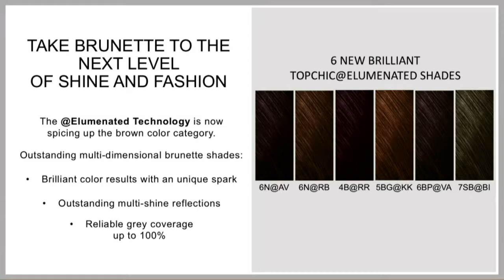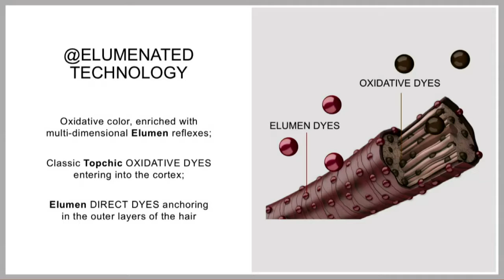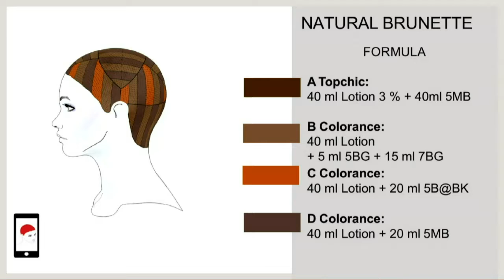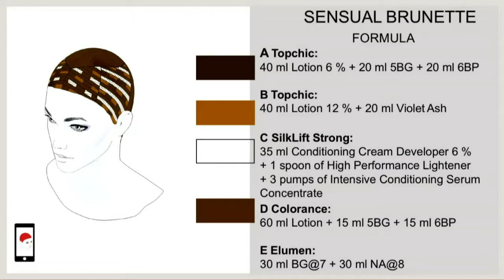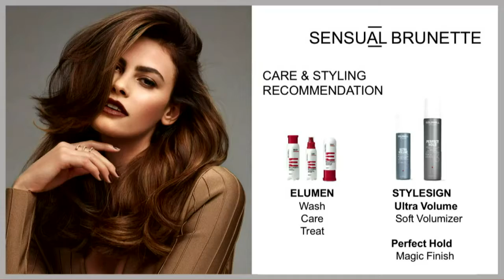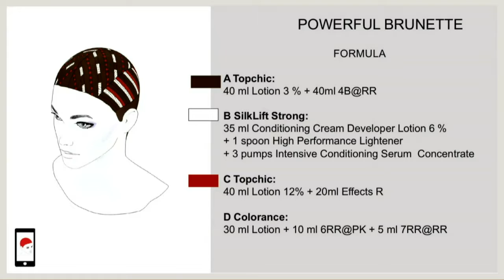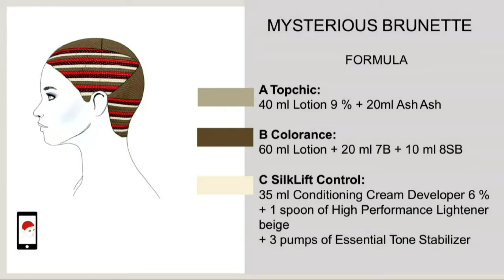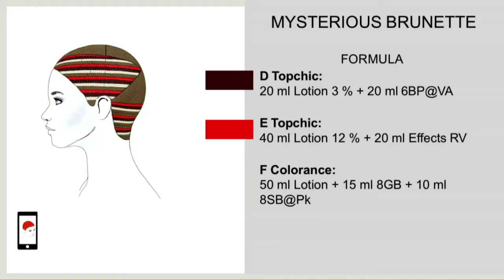Iconic Brunettes 2018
@Elumenated Brunette Shades to create four iconic looks. Learn how to turn brown into a statement and add sexy volume with 3 NEW Ultra Volume care & styling heroes.